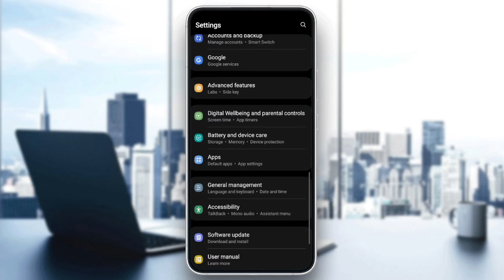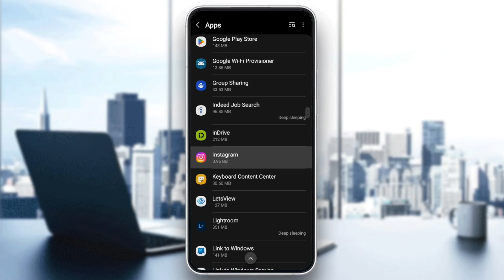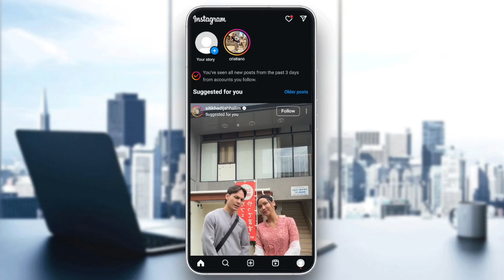How To Fix Ingress Timeout On Instagram Tutorial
Today we talk about fix ingress timeout on instagram,instagram ingress timeout,how to fix ingress timeout,how to fix ingress timeout error on instagram,how to fix instagram error ingress timeout stream id